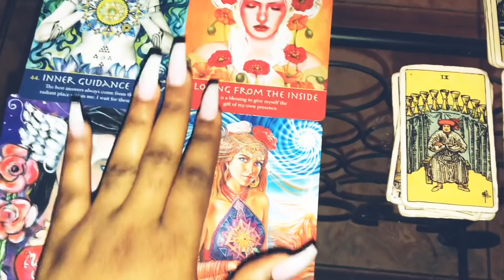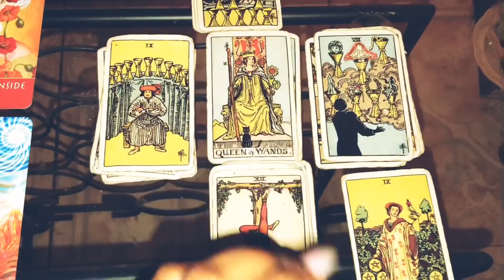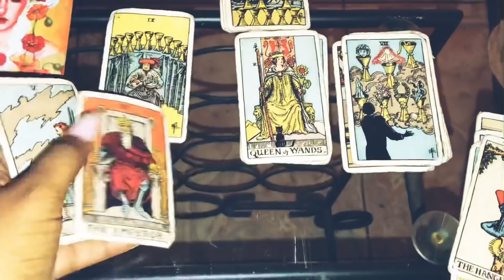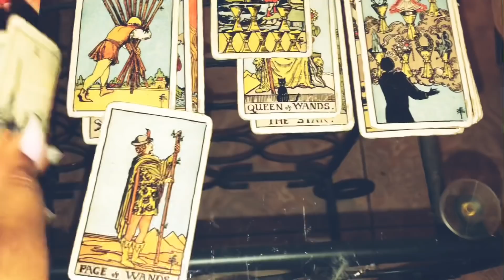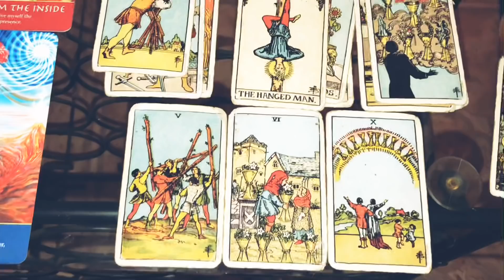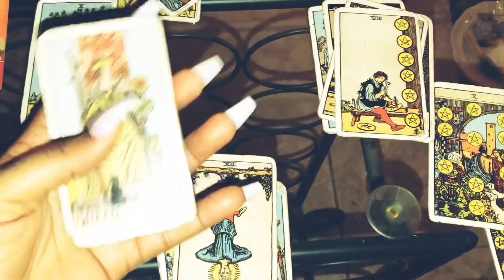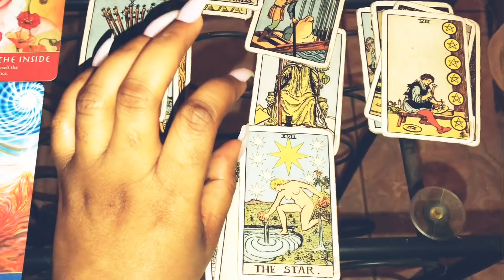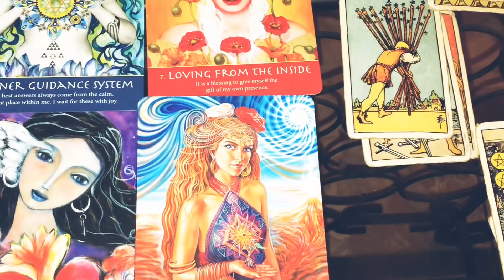💔THIS PERSON IS TRYING TO TRAP YOU!!!💔 February 4th 2019 Daily Tarot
February 4th 2019 Daily Tarot
February 4th 2019 Tarot
February 2019 Tarot
Daily Tarot

3 Questions~ $55
6 Questions Can Be Live As Well~ $85

3 Questions~ $33
6 Questions Can Be Live As Well~ $60

Freda Tarot.